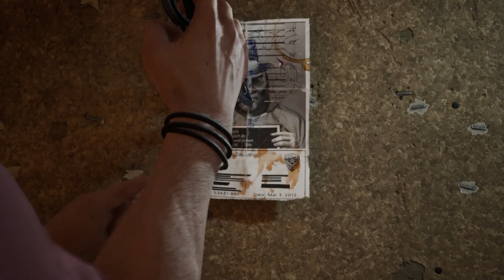Gotham Knights pt 7: I'M GONNA SNAP!